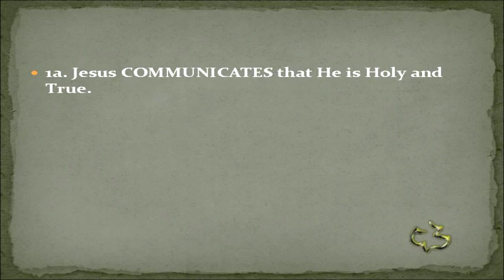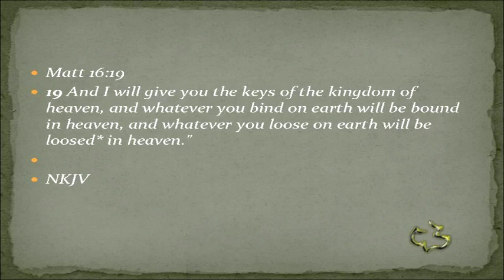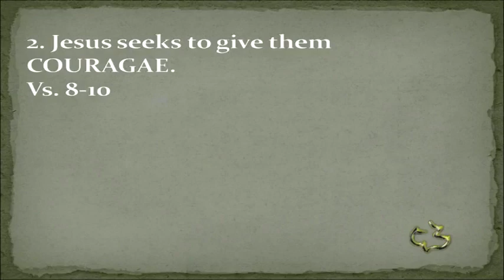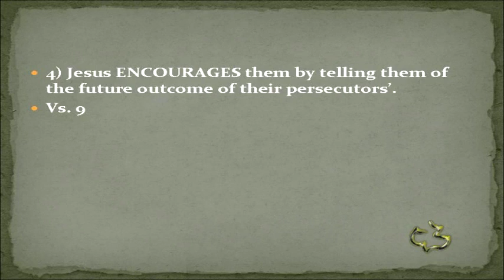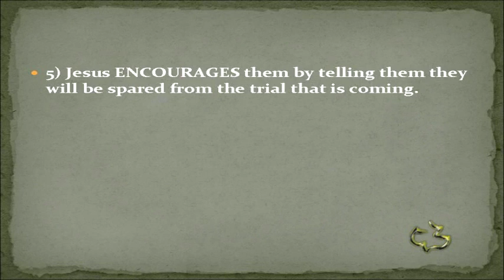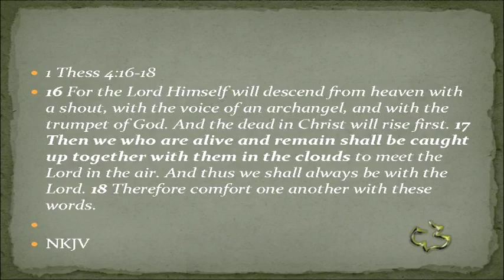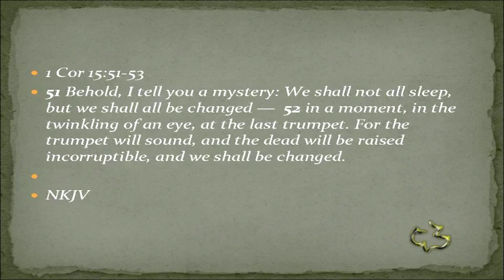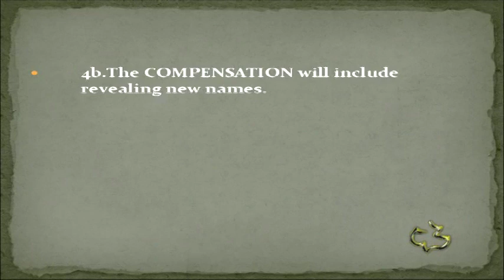07 REVELATION 03 7 13 Church at Philadelphia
07   REVELATION 03 7 13   Church at Philadelphia